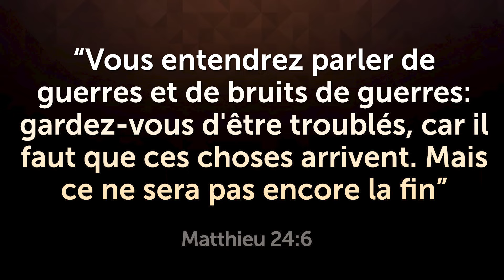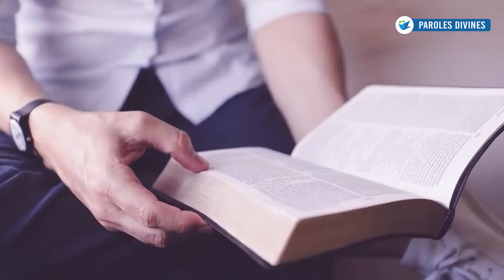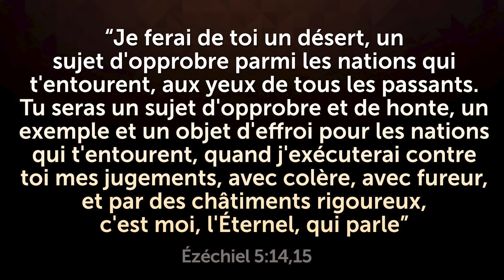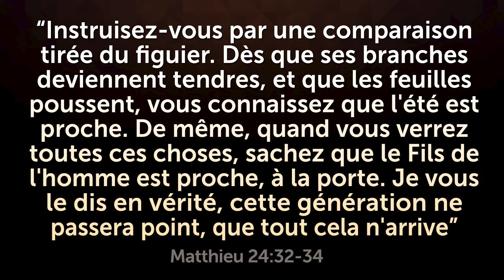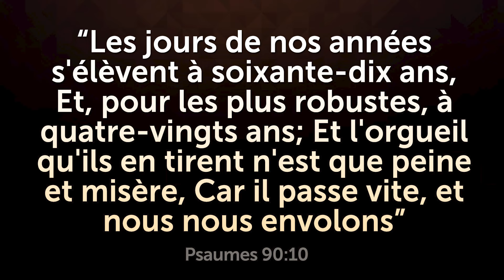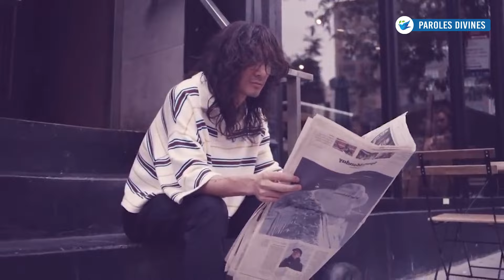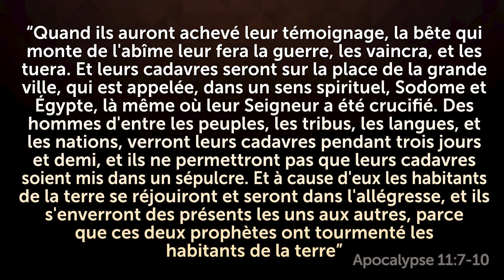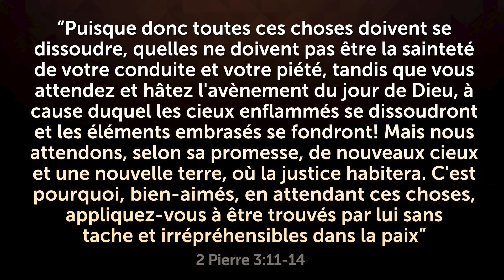CELA SE PASSE SOUS NOS YEUX! - Alerte Urgente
Comprenez ce qui s'est passé et ce qui va encore arriver, selon les prophéties!